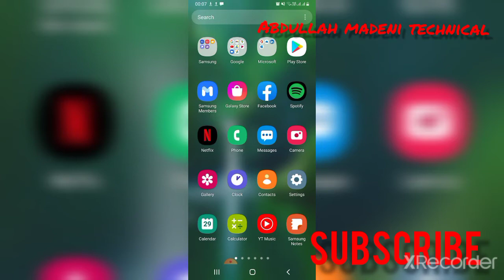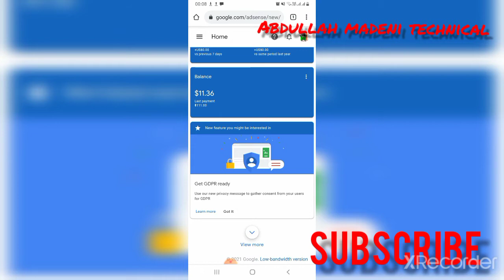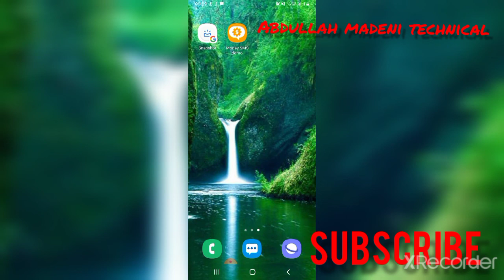YouTube first salary |My 1st payment fromYouTube | How To earn money from YouTube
YouTube first salary |YouTube first salary 2021 | How To earn money from YouTube
hy friends how are you
I know your are fit
aj mian logon ky sath apni YouTube ki sub sy peli earning show krny wala hon k mn ny YouTube sy earning kaise zeda ki

how many indian rupees YouTube 1000 viewes?
how many Pakistani rupees YouTube 1000 viewes?
how much money do you get from 1000
is 1.5 lakh a month salary Good?
my YouTube fast salary 111 usd daller
how to earn money from YouTube views
how to make money on YouTube a kid

YouTube first salary
YouTube first salary tamil
YouTube first salary urdu
YouTube first salary hind